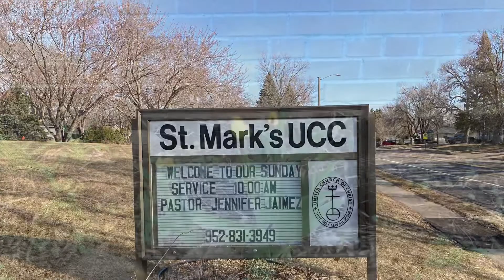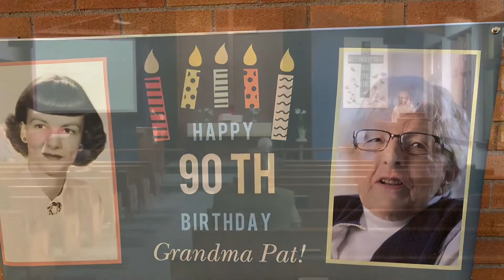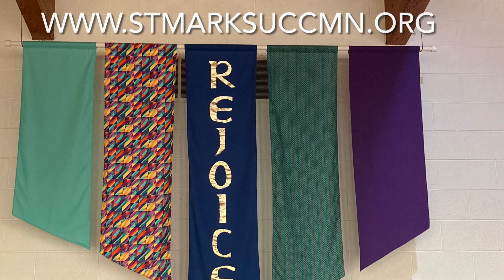Worship Service May 8, 2022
Two for Paul and Silas